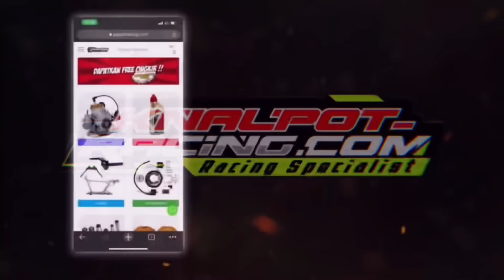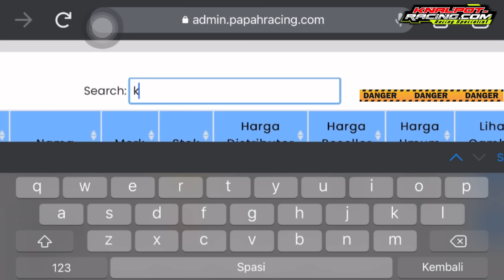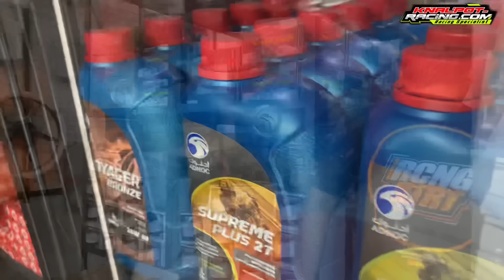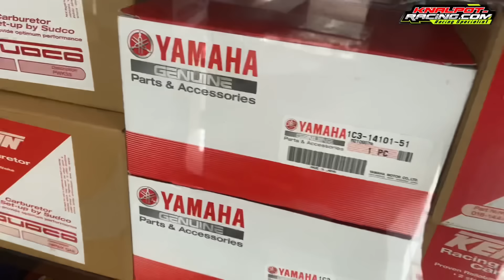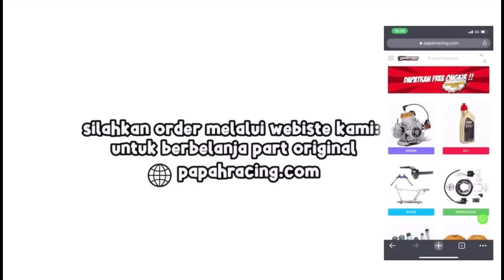INI YANG SAYA MAKSUD BISNIS OTOMOTIF TANPA MODAL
Owner
Penawaran dan kerja sama di bidang otomotif bisa kontak ke nomor ini :
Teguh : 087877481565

MAU bisnis otomotif tanpa modal. Silahkan gabung untuk meenjadi member papah racing speedshop (Khusus penjual otomotif online atau Penjual online yang profesional(sudah bermain lama dan memiliki banyak feedback penjualan)